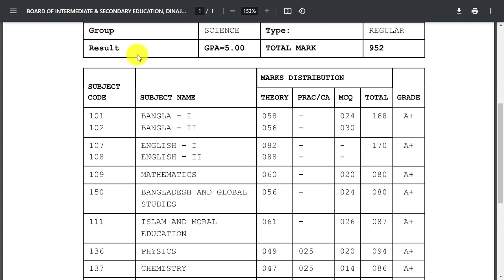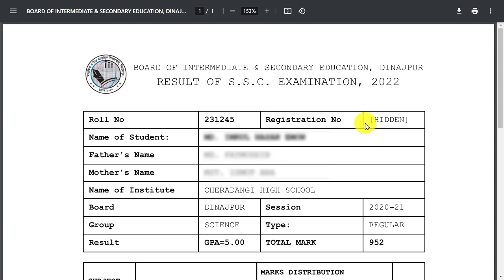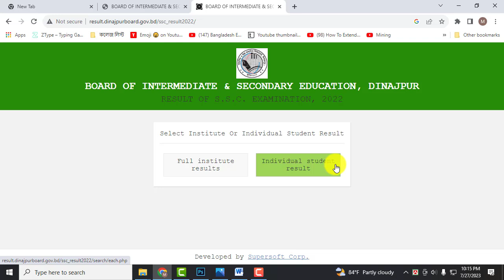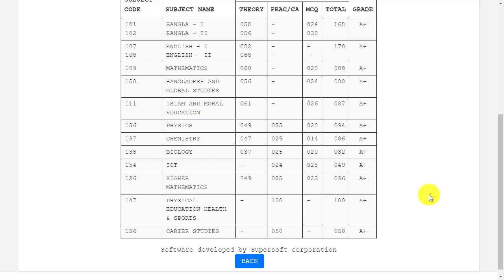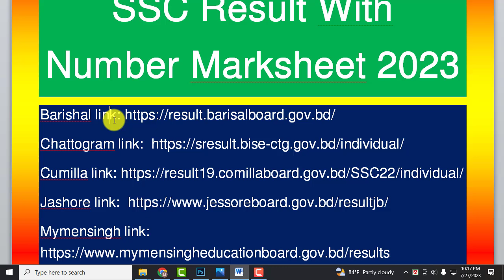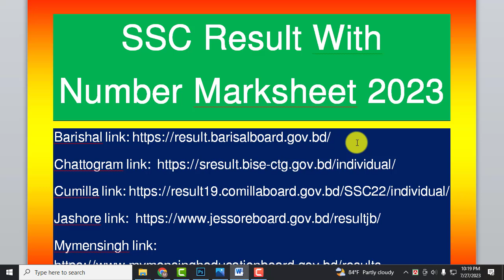SSC Marksheet 2024 | SSC রেজাল্ট মার্কশীট নাম্বারসহ || SSC Result Marksheet 2024 || SSC MCQ THEORY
SSC Result 2024 | SSC Result Marksheet With All Subject Number | ssc result marksheet kivabe dekhbo. SSC Result 2024 || How to Check SSC Result With Board Marksheet 2024 || SSC Result Board Challenge

The SSC and equivalent examination results for 2023 have been published. On 12 May, 2024, all education board results were released. The average pass rate in this year's secondary school certificate and equivalent examinations is 93.58 percent. Last time, it was 82.87 percent. The total number of candidates this time was 22 lakh, 40 thousand, and 395. Of these, 20 lakh, 96 thousand, and 546 have passed.

ssc result with Number Marksheet 2024
ssc result 2024 marksheet
how to check ssc result in bangladesh
how to check ssc results online
ssc results check 2024
ssc result check 2024
ssc result marksheet kivabe dekhbo
shovon study ssc 2024
result,ssc exam result
education board result
how to check ssc result without roll no
ssc exam 2024 রেজাল্ট নির্ণয়
ssc exam 2024
ssc exam 2024 result date
ssc exam 2024 update news today
ssc exam 2024 result
ssc exam 2024 result update news
ssc result 2024 dekhar niom
ssc রেজাল্ট দেখার নিয়ম
এসএসসি,এস এস সি পরীক্ষার রেজাল্ট ২০২৪
এস এস সি রেজাল্ট কবে দিবে ২০২৪
এসএসসি রেজাল্ট দেখার নিয়ম ২০২৪
মোবাইল থেকে এস এস সি রেজাল্ট দেখার নিয়ম
ssc 2024 এসএসসি ২০২৪ মার্কশিট সহ রেজাল্ট
ssc result 2024 with
ssc result 2024 marksheet with number
ssc 2024 result date
এসএসসি রেজাল্ট ২০২৪ দেখার নিয়ম
এস এস সি রেজাল্ট দেখার নিয়ম
এস এস সি
এস এস সি ২০২৪ রেজাল্ট কিভাবে দেখবে
কিভাবে এস এস সি রেজাল্ট নাম্বার সহ দেখুন ২০২৪
এস এস সি পরীক্ষার রেজাল্ট কিভাবে দেখে
এস এস সি ২০২৪ মার্কশিট সহ দেখার নিয়ম
how to check ssc result online 2024
how to check ssc result 2024 online
how to check ssc result in mobile
এসএসসি রেজাল্ট মার্কশিটসহ্
ssc result check sm
check ssc result 2024 by sms
ssc result 2024 by sm
how to get ssc result using mobile
এসএসসি রেজাল্ট
এসএসসি sms এর মাধ্যমে দেখার নিয়ম
এসএসসি রেজাল্ট দেখুন sms এর মাধ্যমে
sms diye kivabe ssc result pabo,
mobile diye ssc result,
sms yer maddhome kivabe ssc result ber korbo
how to get ssc result bangla
ssc result sms system
ssc 2024 result
এসএসসি রেজাল্ট মার্কশিটসহ
ssc 2024 marksheet
dakhil result,vocational result
কিভাবে ssc পরীক্ষার রেজাল্ট দেখবো
ssc,how to check ssc result with marksheet